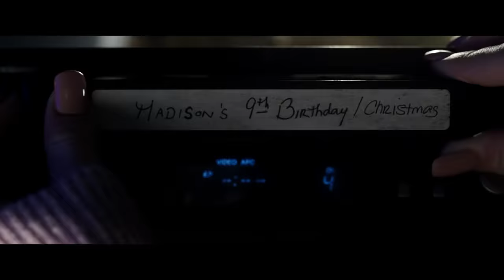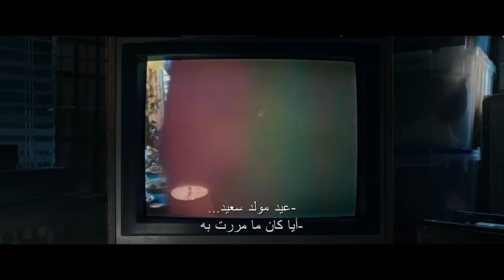MALIGNANT – Official Trailer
On September 9, every kill brings him closer to you. Watch the new trailer for Malignant - from James Wan the Director of Saw, Insidious, and The Conjuring. Coming soon to cinemas.

“Malignant” is the latest creation from “Conjuring” universe architect James Wan (“Aquaman,” “Furious 7”).  The film marks director Wan’s return to his roots with this new original horror thriller.

In the film, Madison is paralyzed by shocking visions of grisly murders, and her torment worsens as she discovers that these waking dreams are in fact terrifying realities.

“Malignant” stars Annabelle Wallis (“Annabelle,” “The Mummy”), Maddie Hasson (YouTube’s “Impulse,” TV’s “Mr. Mercedes”), George Young (TV’s “Containment”), Michole Briana White (TV’s “Black Mafia Family,” “Dead to Me”), Jacqueline McKenzie (“Palm Beach,” TV’s “Reckoning”), Jake Abel (TV’s “Supernatural,” the “Percy Jackson” films) and Ingrid Bisu (“The Conjuring: The Devil Made Me Do It,” “The Nun”).

Wan (“Aquaman,” “Furious 7”) directed from a screenplay by Akela Cooper (“M3GAN,” upcoming “The Nun 2”), story by Wan & Ingrid Bisu and Cooper.  The film was produced by Wan and Michael Clear, with Eric McLeod, Judson Scott, Bisu, Peter Luo, Cheng Yang, Mandy Yu and Lei Han serving as executive producers.

Behind the scenes, Wan was joined by his frequent collaborators, director of photography Don Burgess and editor Kirk Morri (“Aquaman,” “The Conjuring 2”), production designer Desma Murphy (art director, “Aquaman,” “Furious 7”), as well as costume designer Lisa Norcia (“Insidious: The Last Key”).  The music is by Joseph Bishara, who has composed the score for all seven films in “The Conjuring” Universe, among many others.

New Line Cinema Presents, In Association With Starlight Media Inc. and My Entertainment Inc., An Atomic Monster Production, a James Wan Film, “Malignant,” will be released in theaters beginning 1 September 2021 and will be distributed by Warner Bros. Pictures.